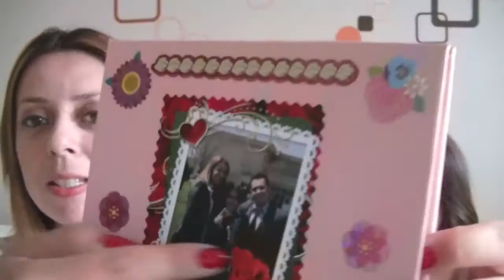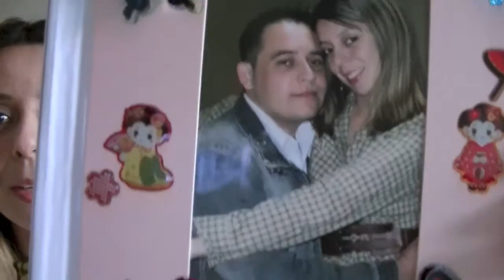Carinho via Correio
Mimos que recebemos pelo correio /
Clique para assistir em HD